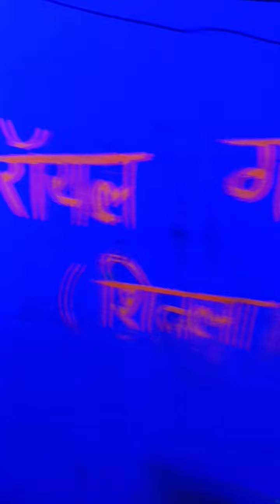REAL GHOST STORY VIDEO